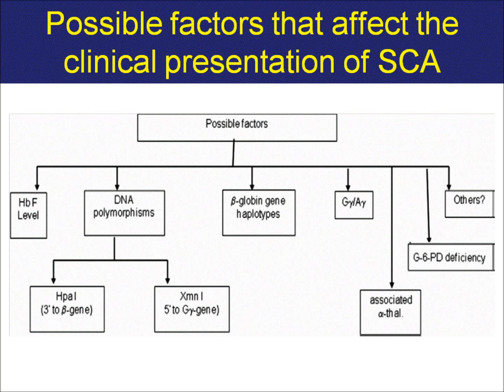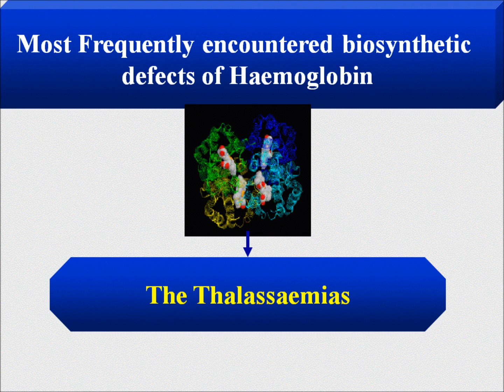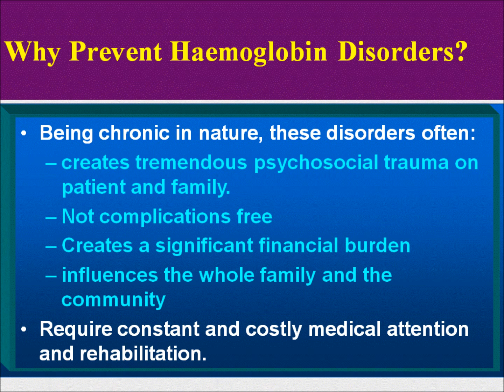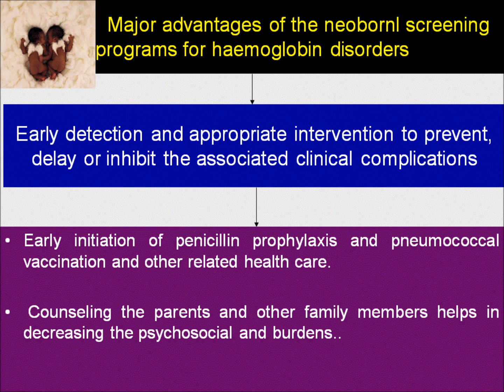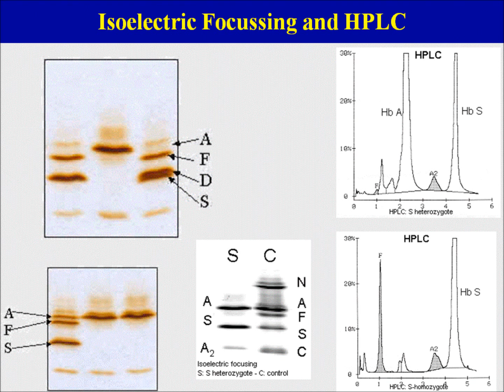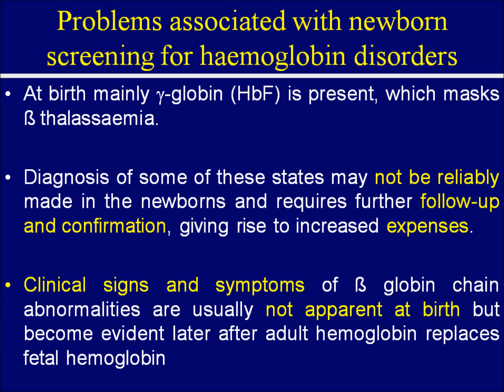Newborn Screening for Haemoglobinopathies edited by DR Alim Siddiqui MD IMAAP